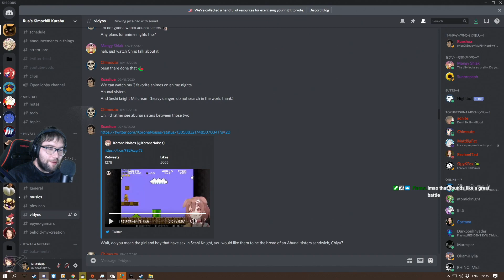Super Mario Sunshine #5